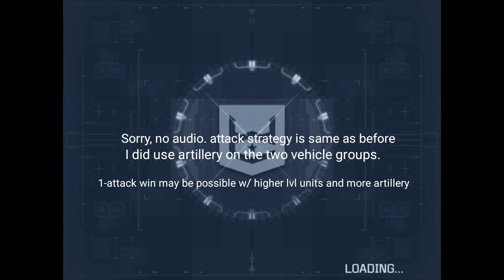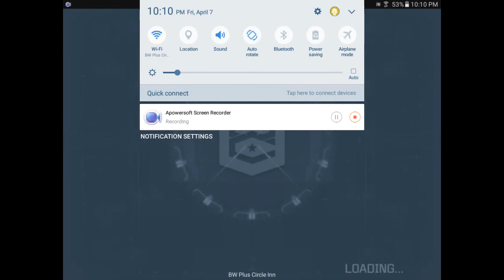The new new El Cacuy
I have a roomate for a couple days so I did not want to disturb him with my comentary. The strategy for El Cacuy bases should be familiar enough by now to follow along with.